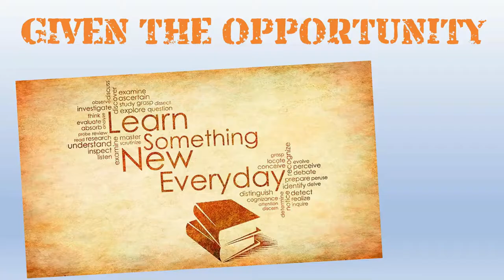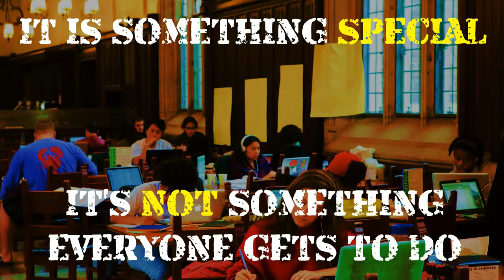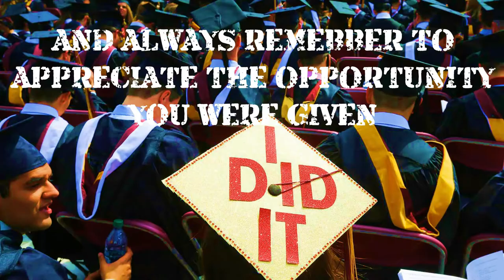College Students Next Chapter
Mini Motivation about making every new course a new chapter, a learning opportunity to be taken advantage of.